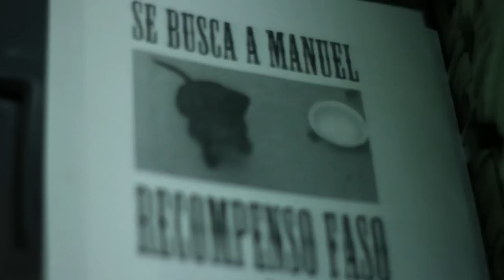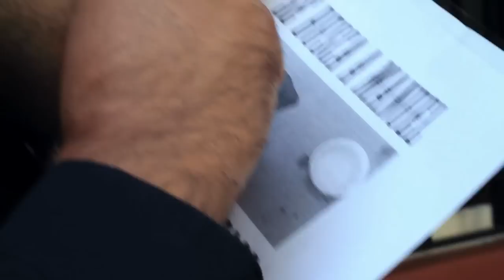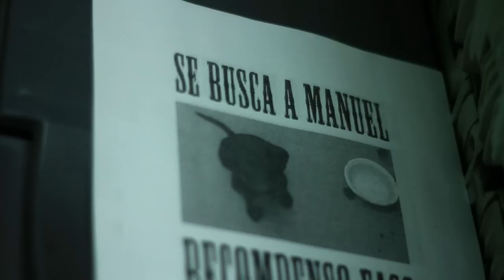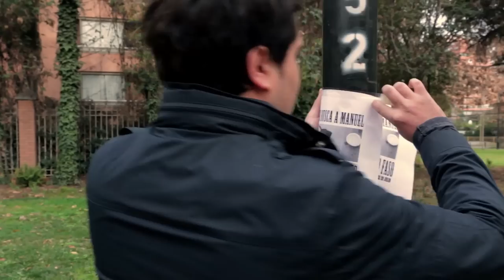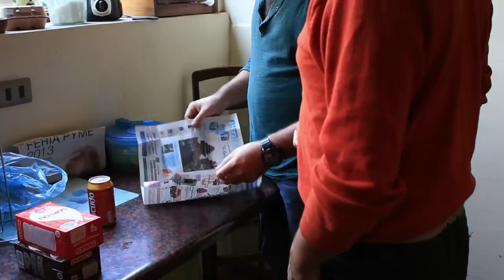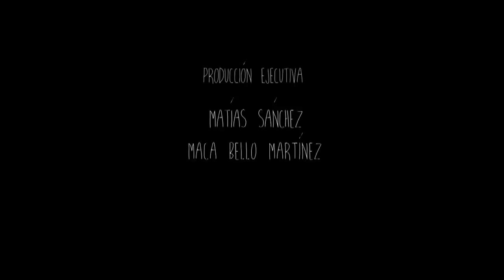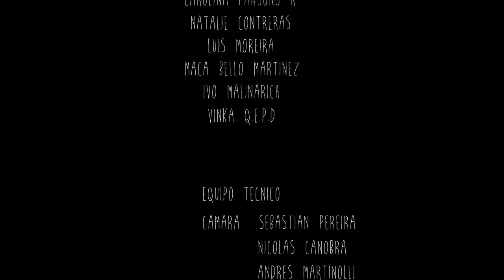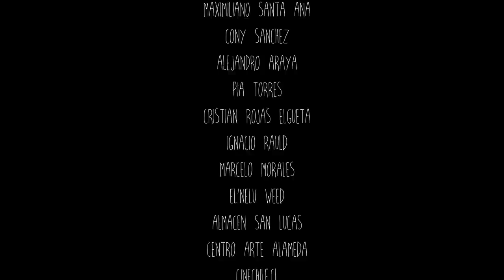JULIO LLEGA EN ABRIL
Julio llega en Abril (Comedia Cannábica) chilena estrenada en Abril de 2014 que recorrió Santiago, La Serena, Ovalle, Vicuña, Valparaiso, Concepción, Puerto Montt, etc durante 2014 y 2015. Dirigida por el cineasta y periodista chileno Matías Sánchez.

Canal del periodista y cineasta chileno Matías Sánchez, transmitiendo desde Canadá videos con originalidad, humor, opinión, críticas, contrainformación y distintos personajes. Desprográmate de los medios de desinformación y deja de seguir a la masa influenciable.

SINOPSIS ENGLISH
Julio, an irreverent sound man and habitual smoker of marijuana, faces a loss that will force him to leave his monotony and to understake a desperate search.

SINOPSIS ESPAÑOL
Julio, un sonidista irreverente y habitual fumador de marihuana, enfrenta una pérdida que lo obligará a salir de su monotonía y emprender una búsqueda desesperada.

Director/Director: Matías Sánchez López
Producción/Produced by: Ivo Malinarich, Matías Sánchez López
Producción Ejecutiva/Executive Producers: Matías Sánchez López
Guión/Written by: Matías Sánchez López, Daniel Guzmán Larraín.
Año Producción/Production Year: 2014
Duración/Duration: 61 min
Formato/Format: HD
Elenco/Cast: Julio Fernández, Alejandra Escobar, PirujaMc Sectoriano, Matías Sánchez, Carlos Felipe Montero, Ana María Gazmuri, Nelson Avila.
Subtitulada al Inglés.